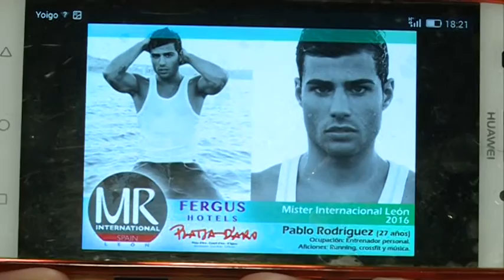Ifitness, patrocinador de Míster Internacional España 2016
Pablo Rodríguez, candidato a Míster Internacional España, en representación de León,  prepara el certamen nacional de belleza masculino mas importante del país, entrenando en las instalaciones de Ifitness.
‪ifitness #‎Misterinternacionalespaña‬ ‪#‎Platjadaro365‬ ‪#‎Fergushotels‬